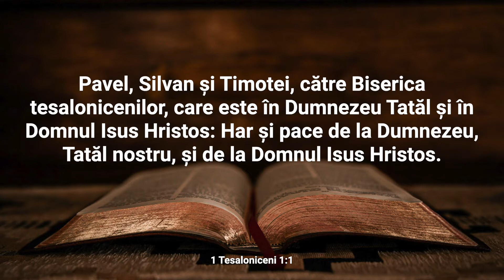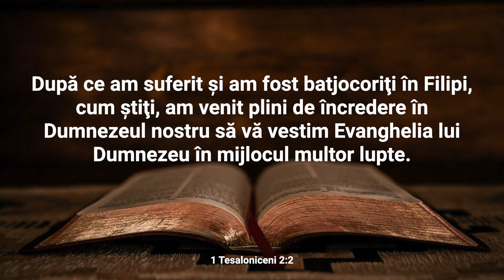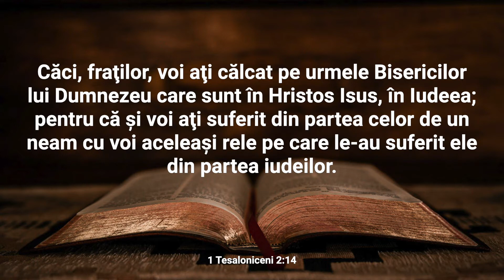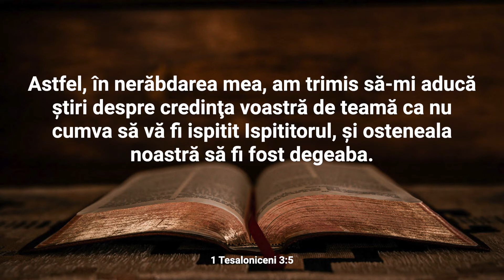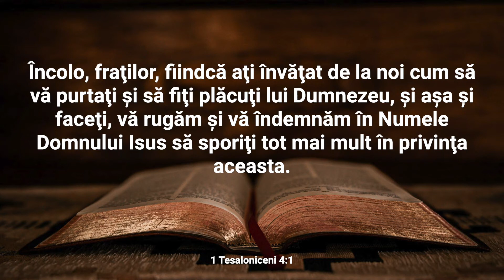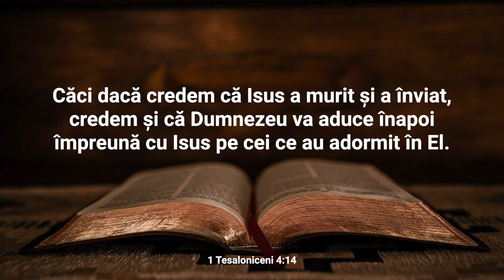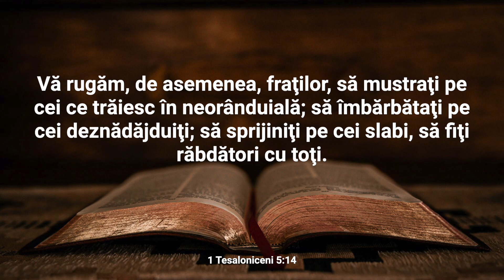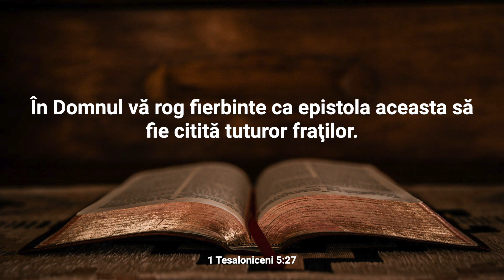1 Tesaloniceni 1-5 Audio și text | Cuvântul pentru 7 Decembrie |Plan de citire a Bibliei în 365 zile